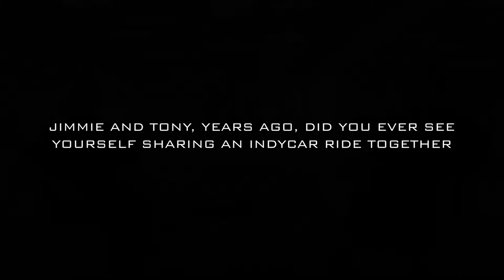Jimmie Johnson and Tony Kanaan Never Saw Themselves Splitting an INDYCAR Ride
They're friends, and now they're sharing a ride for the 2021 INDYCAR season.

Jimmie Johnson & Tony Kanaan discuss how driving the No. 48 all started. 🔥